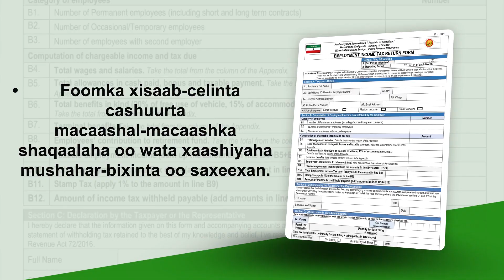Fariin War Galin Cashuureed ah